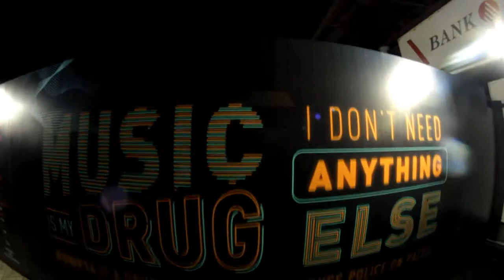Dj Jacqueline at DWP 14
Follow us @Ruddykak